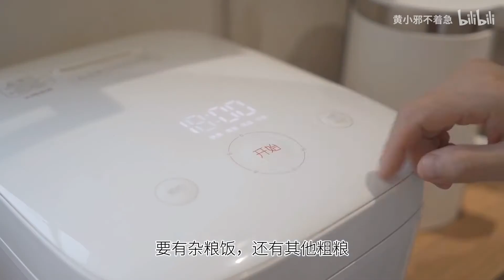VLOG | 普通上班族の周日夜 | 备餐、保养、读书